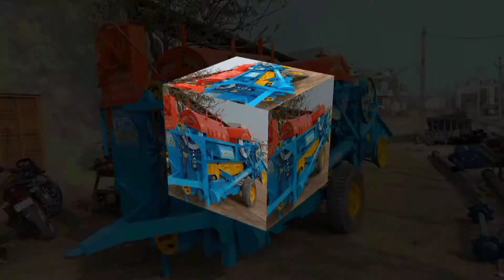👉अब नहीं रुकेगा गिल थ्रेसर, GILL THERSHER MACHINE 🌾 , रात के टाइम में निकालते रायडा ओसियां में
👉👉👉🔥Blog Post🔥👈👈👈

full address👇👇

cold store Road raisingh Nagar district Sri Ganganagar Rajasthan 335051

👉👉Order open

cantact namber=
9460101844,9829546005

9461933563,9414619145